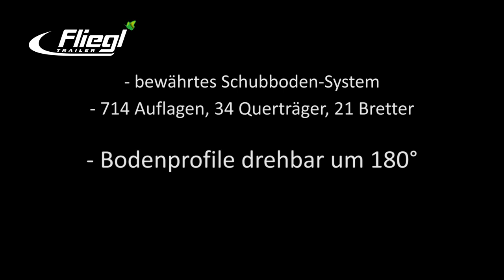Fliegl Schubboden 4/5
Wie funktioniert und arbeitet ein Schubboden eigentlich? Am Fliegl Schubboden X-tra Long demonstrieren wir es und zeigen viele weitere Features und Vorteile.